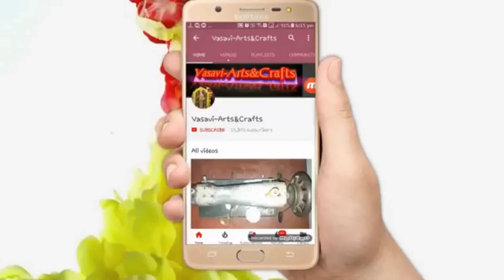Model sleeve cutting and stitching in Telugu